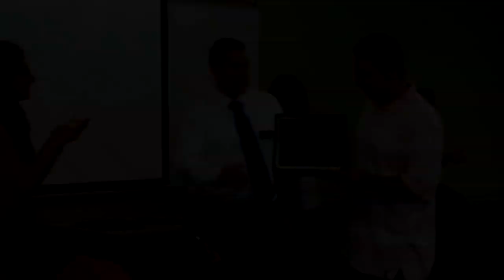Rio Hondo College 2010 Summer Bridge Program.mp4